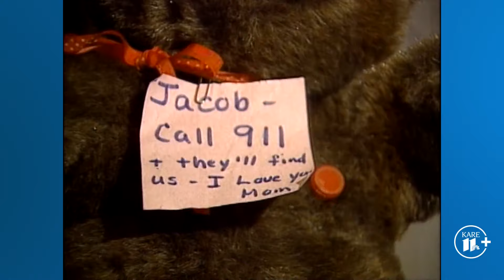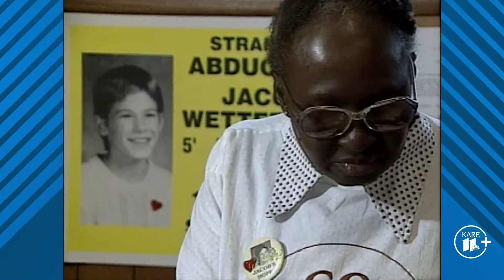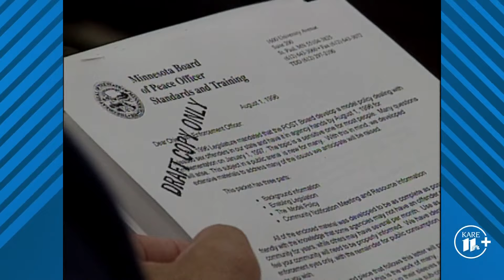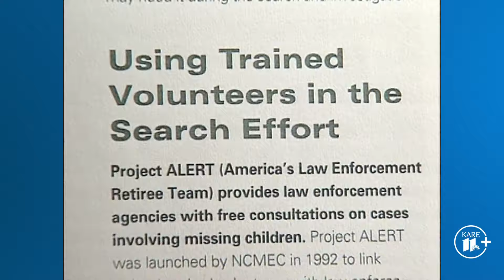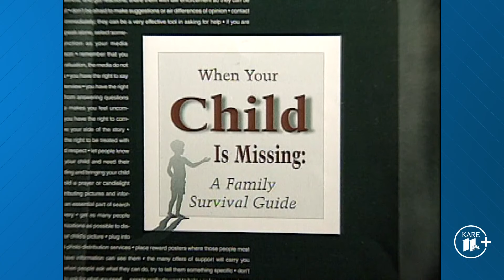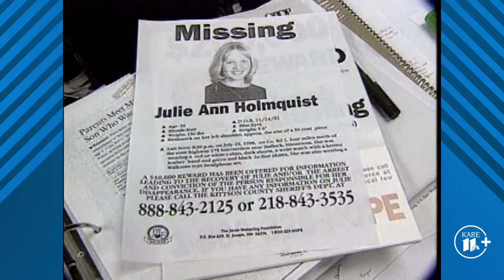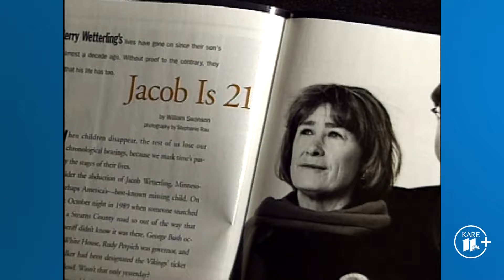A Mother’s Hope: The Jacob Wetterling Story | From the KARE 11 Archives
On the anniversary of Wetterling’s death, we’re looking back at a story produced almost a decade after a 1989 kidnapping that shook Minnesota.